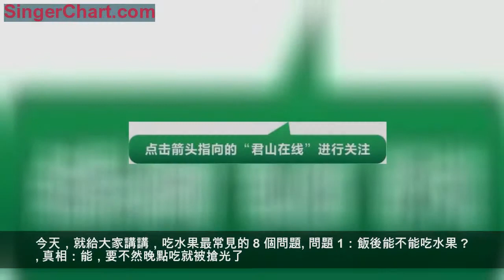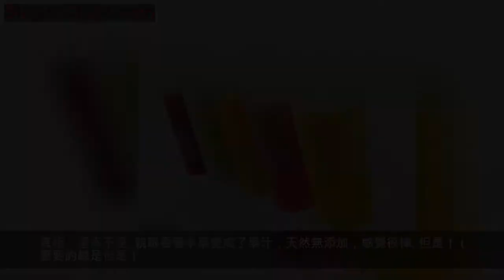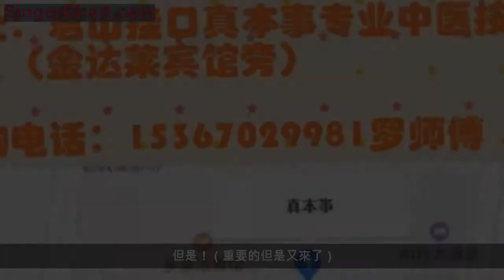水果能不能飯後吃？吃水果的8個真相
冬天過去，水果一下子就多起來了。
吃水果總是讓人特別幸福。特別是剛吃完飯之後，最想吃點酸酸甜甜的水果"解膩"。
這時候，常常會被好心提醒：
這是真的嗎？水果到底應該怎麼吃？
今天，就給大家講講，吃水果最常見的 8 個問題。
問題 1：飯後能不能吃水果？
真相：能，要不然晚點吃就被搶光了。
傳說水果會被之前吃的食物堵在胃裡，容易發生腹脹或便秘。
問題是，水果之所以叫水果，就是因為它們主要成分都是水（一般在 85% 以上），剩下的大部分是糖和一些植物化合物，這可比雞鴨魚肉、米飯饅頭好消化多了。
如果你已經吃到十分飽了還要來一盤水果，那倒是會影響消化。
可是，這也不怪水果呀。
問題 2：飯前能不能吃水果？
真相：能。
"空腹"並沒有那麼脆弱。雖然水果中的鞣酸可能會刺激腸胃，但只要沒有胃酸過多的問題，不吃沒熟的柿子，就用不著擔心。
像蘋果、梨、橘子都是不錯的應急水果，餓了吃一點沒問題。
問題 3：水果能不能加熱吃？
真相：看情況。
加不加熱，是個人喜好，不是啥大問題。
蘋果餅、雪梨湯、黃桃派……像這樣把水果熱熟，確實更有風味更好吃。而且水果熱熟以後，減少了纖維等成分對消化道的刺激，對於消化不良的人有好處。
不過，加不加熱也"因果而異"，草莓、獼猴桃、冬棗……這類水果，現買現吃就行，熱熟了吃的口感只怕是一言難盡。
總之，對於消化能力比較弱的人，吃熟水果是個不錯的方法，普通人就隨意了。
唯一要注意的是——少放點糖，不然吃水果就變成了吃糖了。
問題 4：鮮榨果汁是不是更健康？
真相：還真不是。
親眼看著水果變成了果汁，天然無添加，感覺很棒。
但是！（重要的總是但是）
濃縮的可都是精華，這 1 杯橙汁能頂 5 個橙子，營養多，糖和熱量也不少。
問題在於平時吃一個橙子就半飽了，但一杯橙汁（5 個橙子）喝下去是不滿足的，照這麼個吃法，肯定能為長胖大業出一份力。
建議大家還是用自己的牙齒榨汁吧，榨完了連果肉一起咽下去才更健康。
問題 5：水果乾是不是吃了不容易胖？
真相：又讓人失望了，不是。
真正的水果乾，是不加糖、不加鹽、不加油，直接抽走水分的水果乾。
這樣的水果乾 70% 都是糖，熱量絕對不少。根本不是"吃了不易胖"的減肥利器。
至於果脯、蜜餞、果蔬脆片……比水果乾熱量還高，是妥妥的"能量炸彈"。
還是乖乖吃新鮮水果吧。
問題 6：水果酵素能不能通便養顏？
真相：不能，但能給錢包減肥。
"酵素"其實是個日本名字，中文名叫做"酶"，"水果酵素"就是用水果做的酶。
事實上，酶是人體內各種生物反應的必需品，目前已知的有 4000 多種，離開了它們人還真活不了。
但問題在於：水果酵素和人體內的酶不是一種東西，而且就算是一種東西，吃進去也沒用。
因為多數酶本身也是蛋白質，在經過各種消化酶和胃液的洗禮之後，基本上就會被分解掉。一旦酶失去了原有的完整結構，自然談不上"通便養顏"了。
總之，想變美的話，好好吃飯，堅持鍛鍊，這才是基礎。
問題 7：應季水果比大棚水果更有營養嗎？
真相：營養價值差距不大。
有科學家研究過，發現光照和溫度對維生素 C 的影響只有 10%。
換句話說，應季水果和大棚水果都是好水果，營養上沒什麼差異。
其實，所謂的"應季"，只是說明那個季節的溫度、濕度、光照等自然條件適合某種植物生長。
我們已經可以模擬出類似的環境條件，一年四季都能讓這些植物生長，這是科技進步帶來的好處。
只要不是特別嫌棄口感，就算水果不應季，也能放心吃。
問題 8：吃水果是不是不削皮更好？
真相：削不削皮都行，不用太糾結。
水果皮里確實有些營養，比如花青素或其它成分，按照單位重量來算的話，有時候會比果肉高一點。
但是！（重要的但是又來了）
稍微估算一下就知道，一個中等大小的蘋果只有幾十克的蘋果皮，如果想靠吃皮達到花青素有效劑量的話，恐怕每次得吃個十斤八斤的蘋果才行。
此外，WHO（世界衛生組織） 也建議我們吃水果時把皮削掉。但如果不小心吃了一點，也不用太擔心。
所以，不用糾結：喜歡削皮吃就削著吃，喜歡連皮吃就一起吃。
看到這裡，有沒有忽然感覺輕鬆了許多？
總結一下，別糾結、別偷懶，新鮮水果直接吃就是最好的。
早飯時間，加份水果犒勞自己吧～